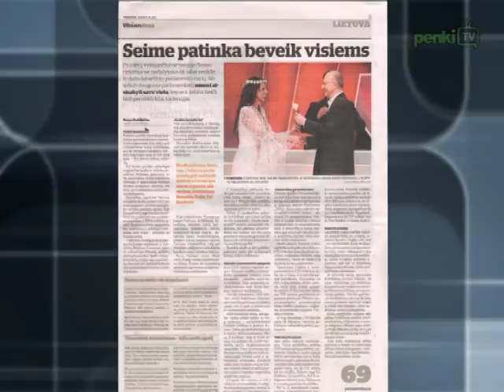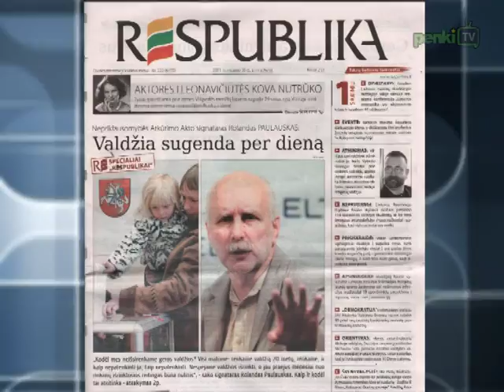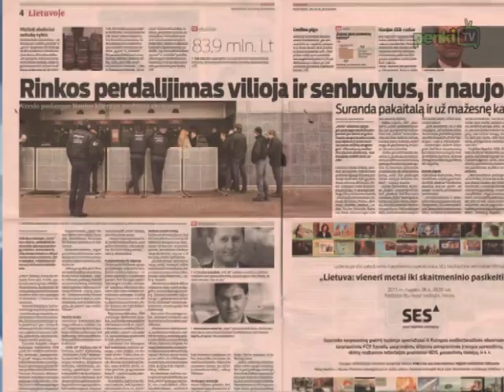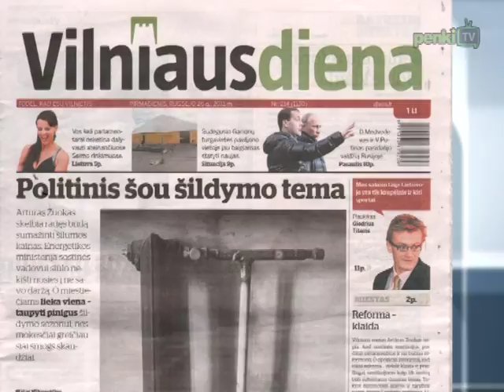Laikraščių apžvalga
Publikacija „Vilniaus dienoje": „Seime patinka beveik visiems". „Respublikoje" klausiame dienraščio puslapyje klausiama: „Kodėl mes neišsirenkame geros valdžios?" Internetas lietuvių gyvenimą per šešerius metus pakeitė stulbinamai, teigia savaitraštis „Veidas". „Išmanieji telefonai keičia telekomunikacijų rinką" -- dar viena „Veido" publikacija.